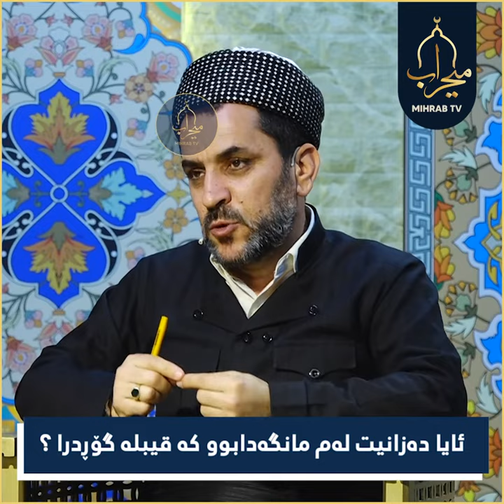ئایا دەزانیت لەم مانگەدابوو کە قیبلە گۆڕدرا ؟